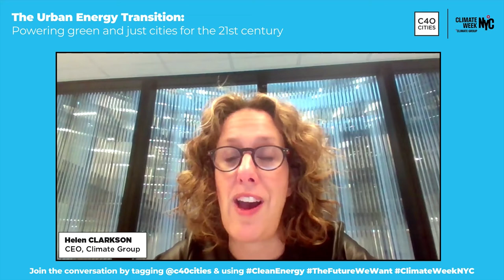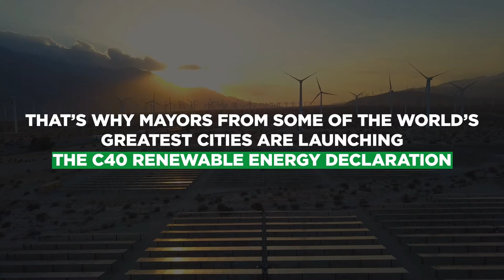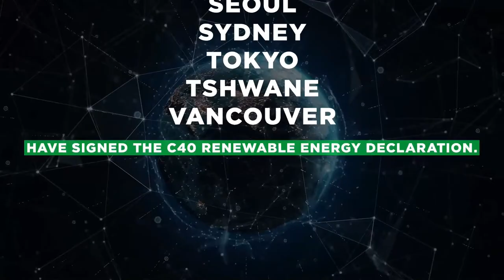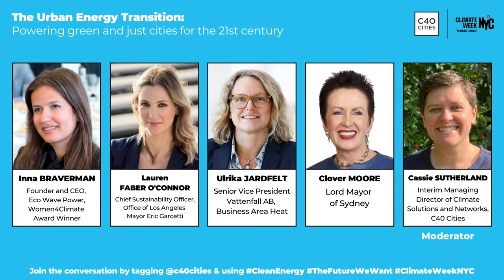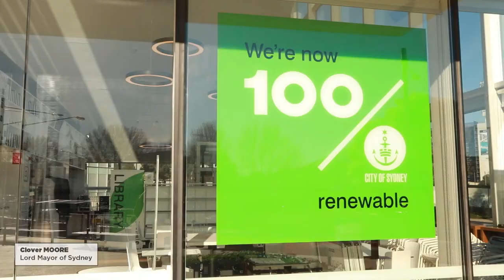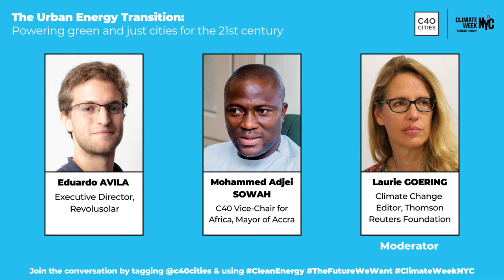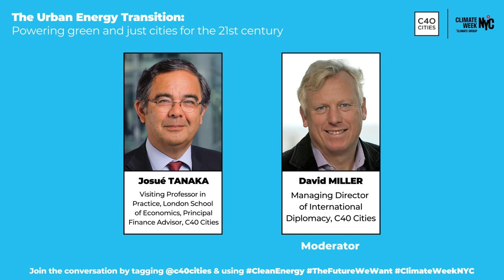C40 The Urban Energy Transition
Earlier in September, Inna Braverman spoke about "Harnessing the Power of Renewable Energy to Transform Our Cities", at the C40 Cities event The Urban Energy Transition: Powering green and just cities for the 21st century.